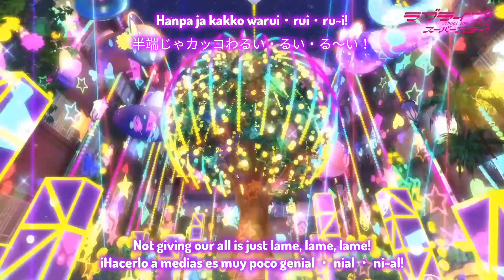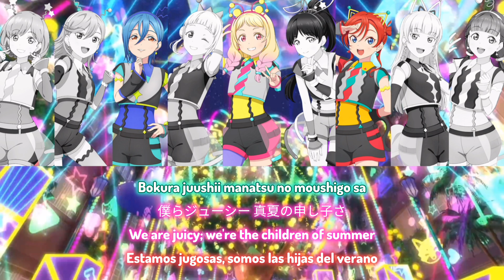Vitamin SUMMER! / Liella! / Sub [Romaji | Kanji | English | Español]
Happy Birthday Natsumi-chan!💝

Vitamin SUMMER! (ビタミンSUMMER!, Vitamin SUMMER!) is an insert song by Liella! that appeared in Love Live! Superstar!! Season 2 Episode 6. It was released on September 21, 2022.
The song is written by Junko Miyajima, and composed and arranged by Hige Driver.

Vitamin SUMMER! (ビタミンSUMMER!) es una canción de Liella! que aparece como tema de inserción en el episodio 6 de la temporada 2 de Love Live! Superstar!!. Fue lanzado como sencillo junto a Chance Day, Chance Way! en dos ediciones el 21 de septiembre de 2022.
La canción fue escrita por Junko Miyajima y compuesta y arreglada por Hige Driver.

the music and images used in this video belong to their respective authors.